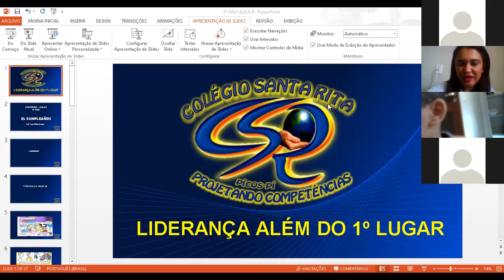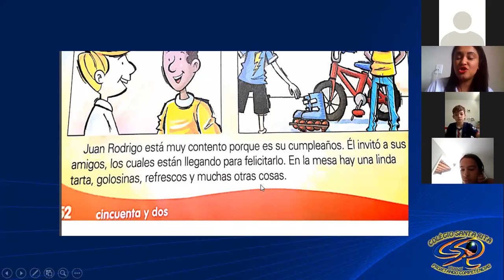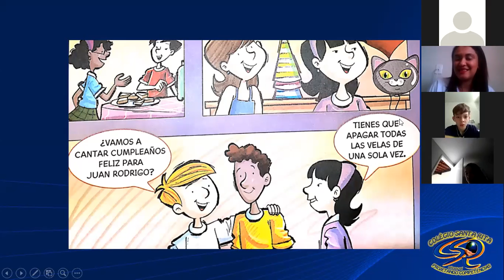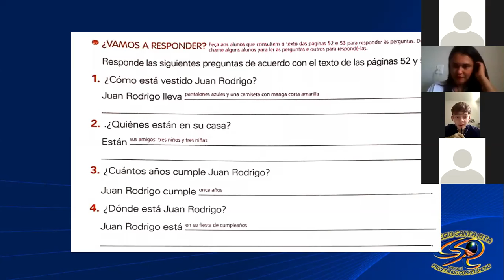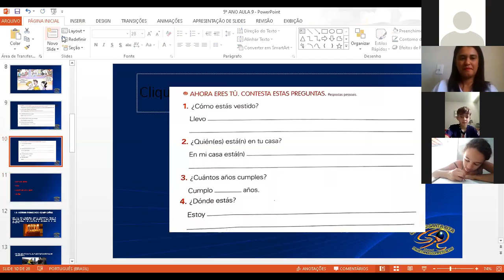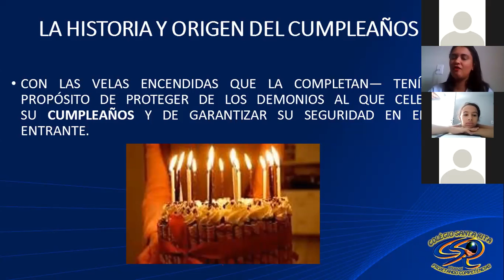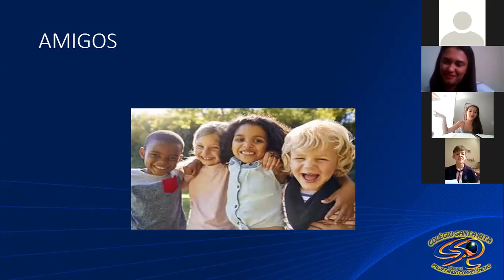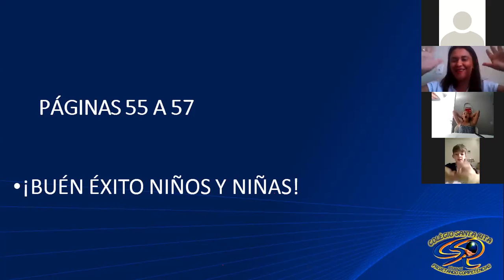5º ANO B - 07-08 - ESPANHOL - LIVE